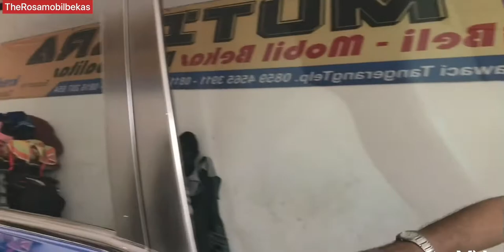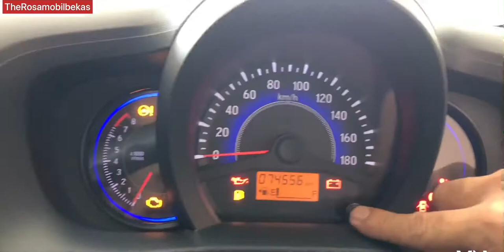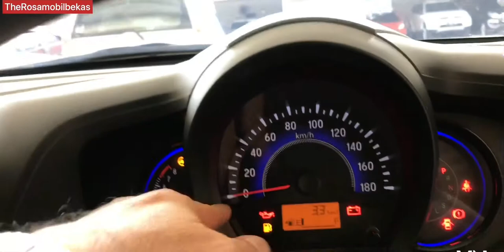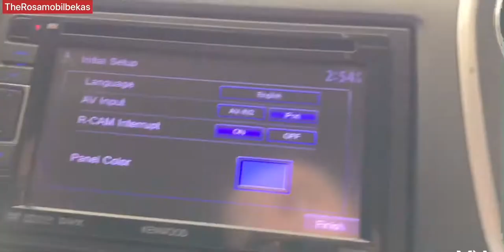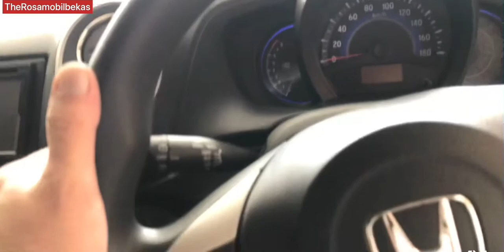“Mobil Bekas Murah” Honda Mobilio Facelift E Prestige AT 2014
Jumpa dengan saya kembali
Derosamobilbekas, terimakasih
telah mampir dan menonton vidio saya...semoga vidio ini membawa wawasan bagi yang kita semua..jangan lupa succribe dan berikan komen untuk vidio ini
Terimakasih
Salam sejahtera bagi kita semua amin

Note:soldout